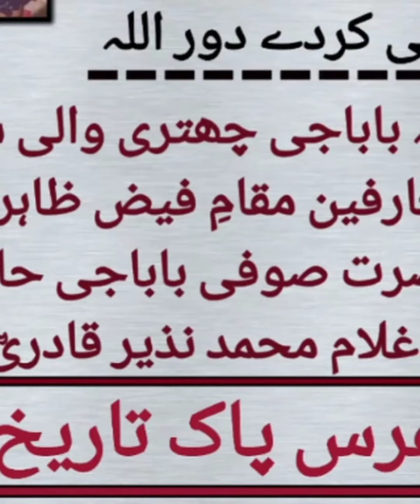urs baba haji ghulam nazeer qadri | خلیفہ بابا چھتری والی سرکار |Rohani Media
خلیفہ باباجی چھتری والی سرکار باباجی حاجی غلام محمد نذیر قادریؒ